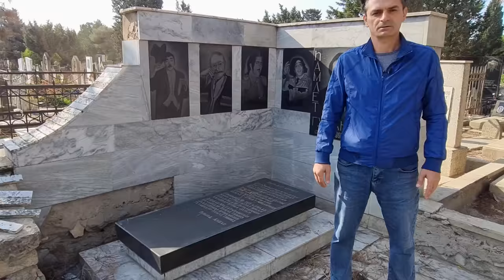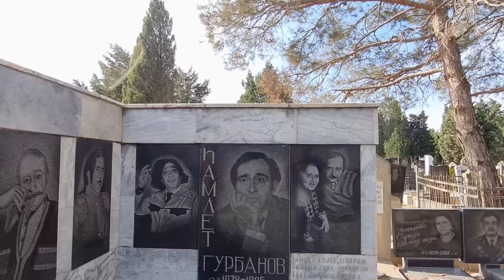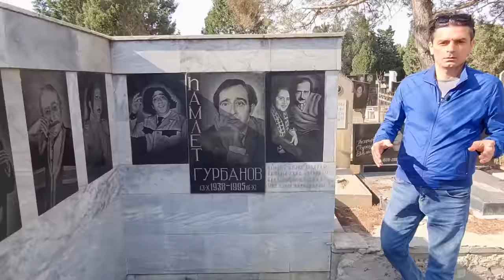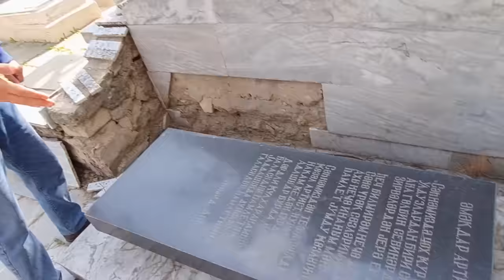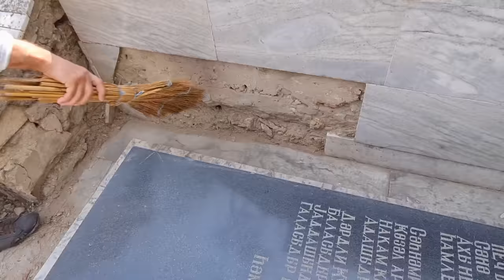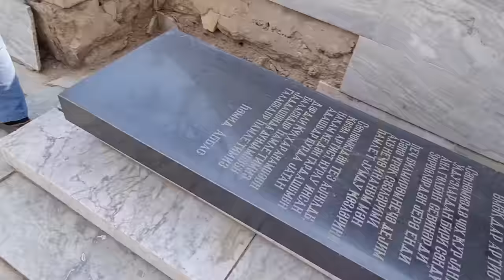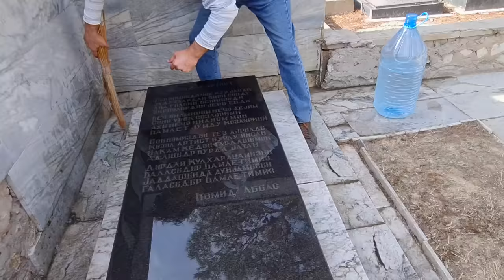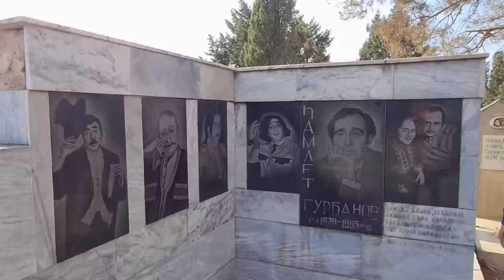Mualicəsinə pul tapmayan dahi aktyorun dağılmış məzarı